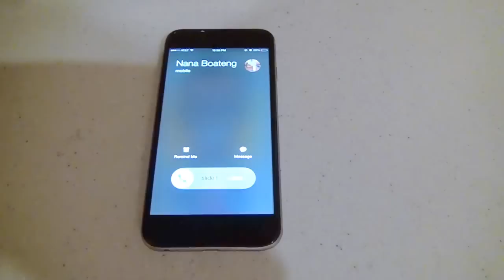How An iPhone Would Ring If It Was Invented By An African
We all know that most Africans love to dance.  That being said, if the iPhone was invented by an African..things would be a lot different.  Most likely, the ringtone would be something people could dance to. Which would cause a lot of people to miss phone calls.